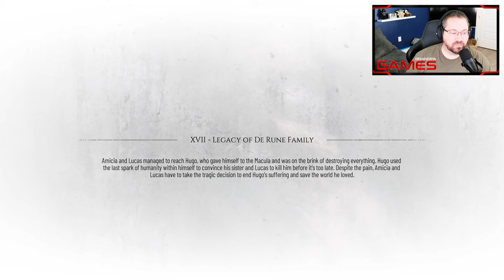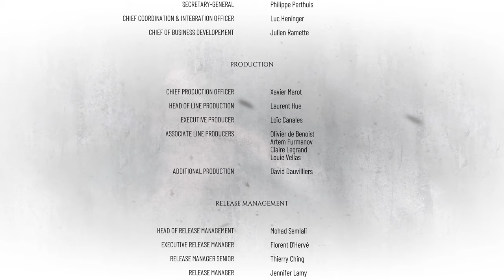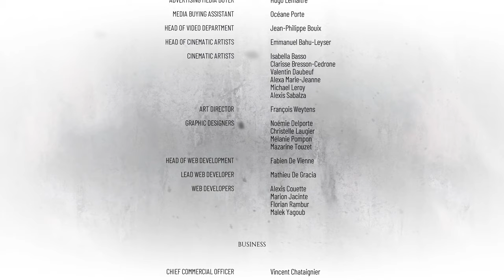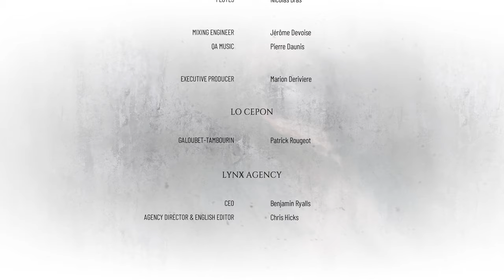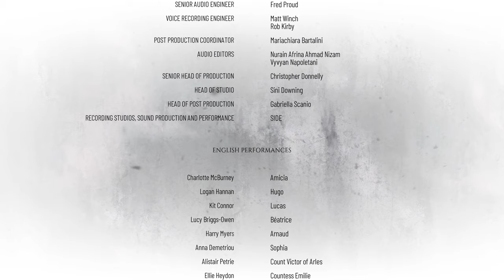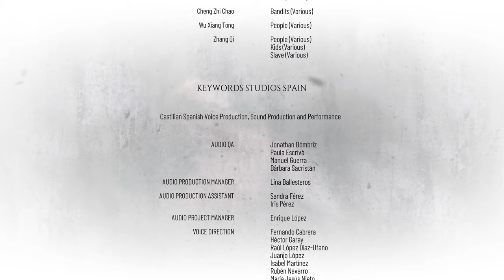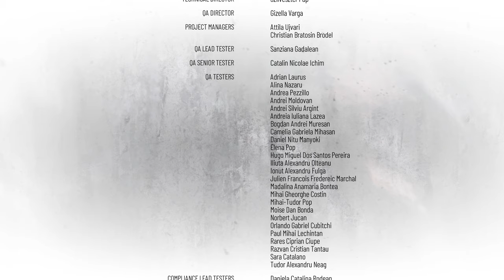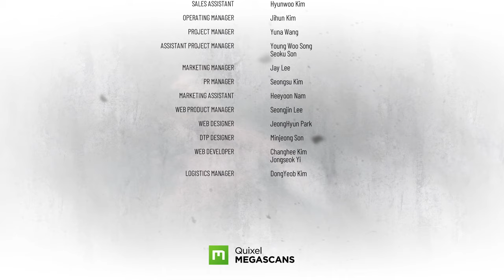Legacy of the de Rune Family - Episode 17 - A Plague Tale (Requiem) Walkthrough Gameplay [PC]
## **Legacy of the de Rune Family**

"**Legacy of the de Rune Family**" is the seventeenth and final chapter of *[A Plague Tale: Requiem] It takes place a year after Hugo's death.

## **Summary**

A year has passed since Hugo died. Amicia now lives in her mother's mountain home and is determined to track the Macula. She goes outside and Sophia shows up.